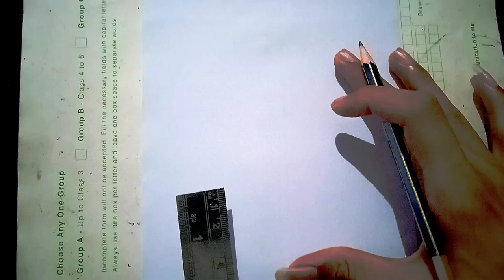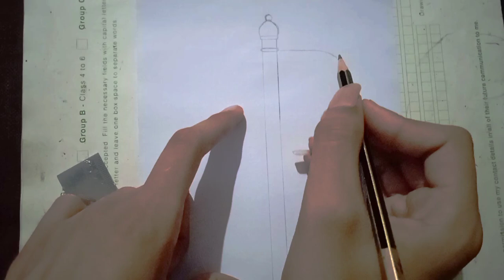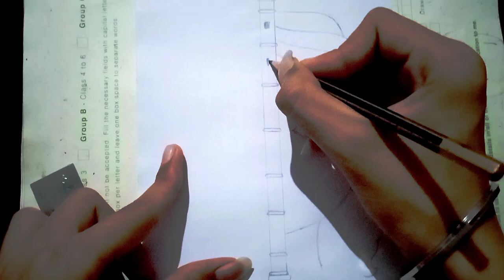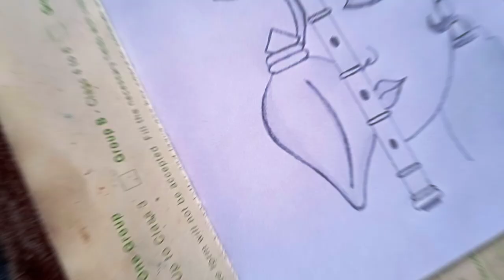How to make Lord krishan very very easy drawing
Hello friends
My Name is tanmay☺ and what's your name.

Hello friend welcome back to another video 😜

About this video:- learning about the lord kanha ji drawing, how to draw very very easy way

Cover Tropic:-

Very easy
Sketch
In hindi
Drawing tutorial
For beginners
step by step before and after